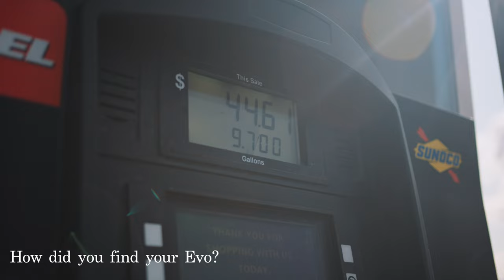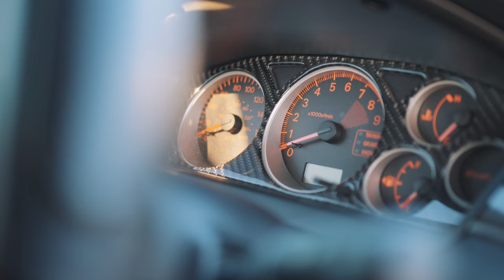Driving 50 States in a Mitsubishi Evo | Troy's Evo IX Mini Documentary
The story of Troy's 50 State 2006 Mitsubishi Evo 9! Troy tells us why he decided to take his Rally bred race car on a cross country journey. Enjoy!

My Camera Gear 📸 & Mitsubishi Car Parts 🔧

Mitsubishi Eclipse
Mitsubishi Evo